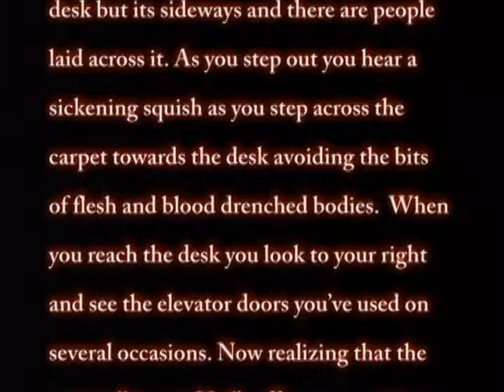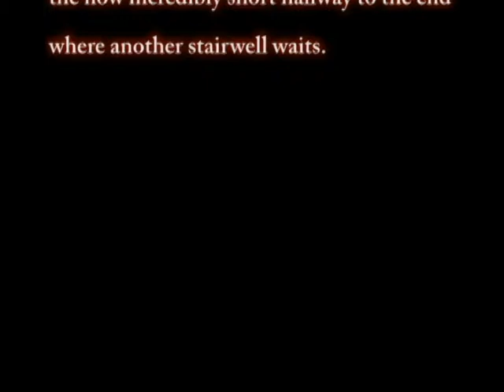Hey I thought there was a secretary in here!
Not knowing exactly what happened here in the reception area our group is taking the opportunity to scrounge through Neil's office. Finding out they had the wool pulled over their eyes they charged on with rekindled rage.